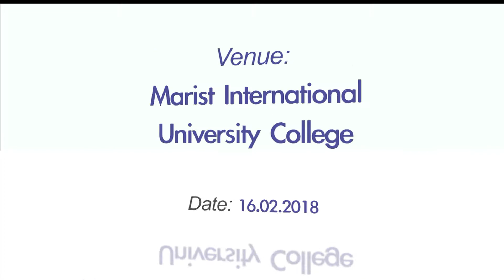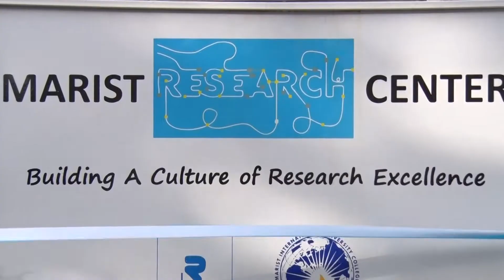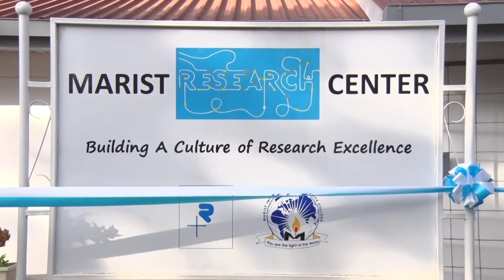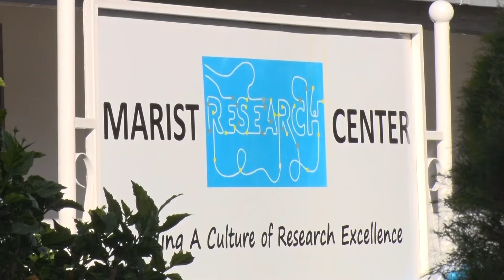Launch Of Marist Research Centre